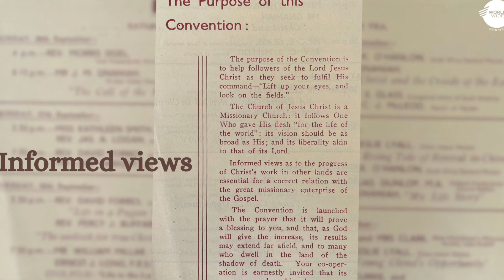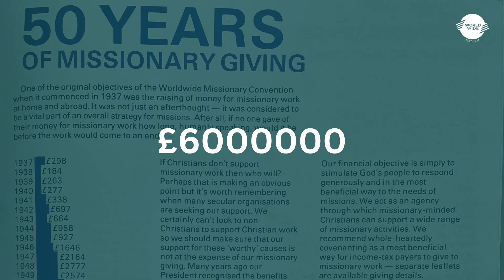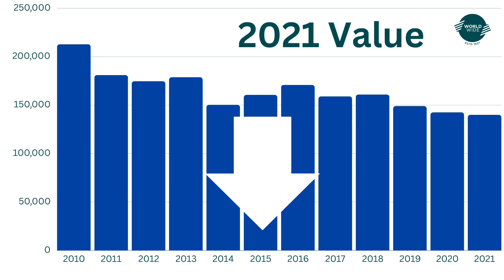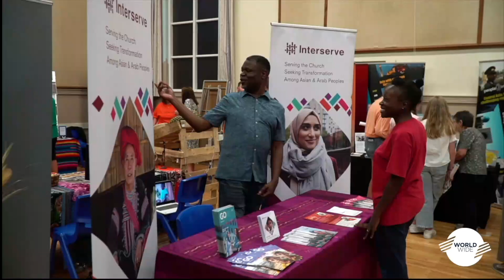Tuesday Evening Celebration - Tom Clarke - Worldwide